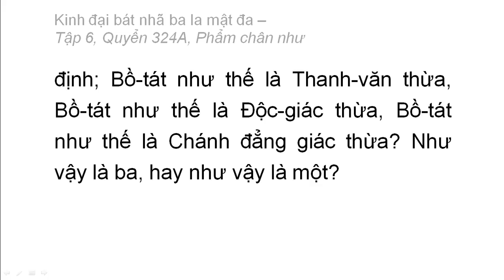Quyển 324A: Kinh đại bát nhã ba la mật đa - Phẩm chân như (rất hay) (324/600) (7)